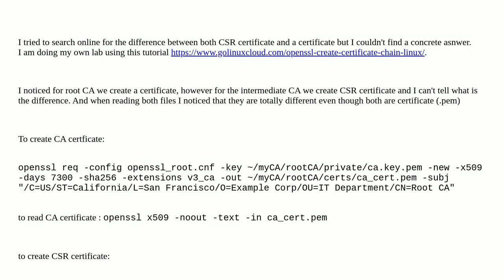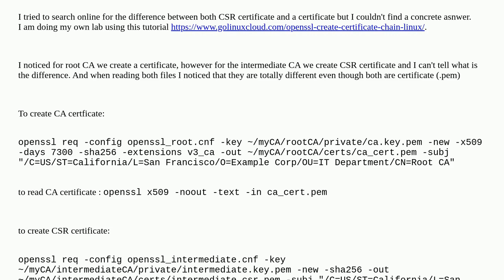Security: what is the difference between the root CA certificate and the intermediate CSR certifi...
what is the difference between the root CA certificate and the intermediate CSR certificate

A special thanks goes out to the community

  certificate-authority openssl certificates